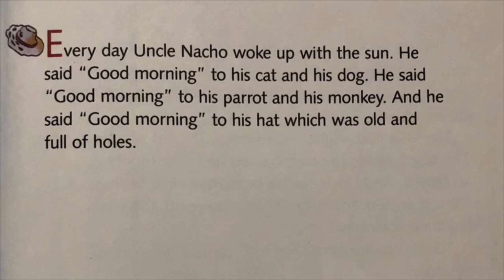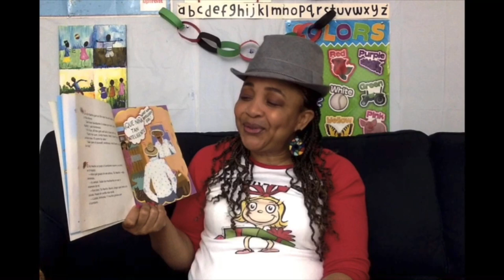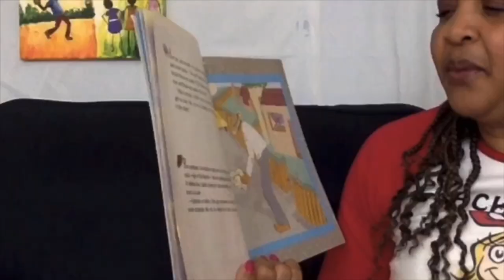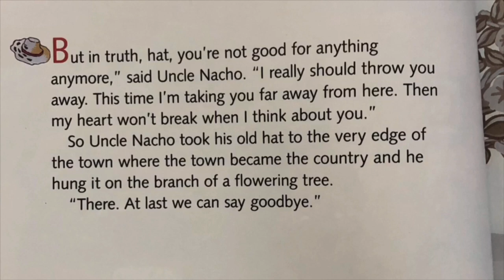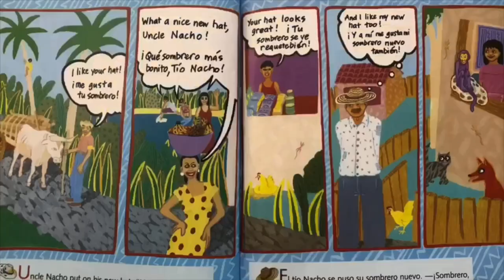Uncle Nacho’s Hat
Uncle Nacho’s Hat. (Adapted by Harriet Rohmer and illustrated by Mira Reisberg)
Can Uncle Nacho get rid of his old hat now that he has a new one? Come along on this 'hat-tention' grabbing adventure of the hat that kept coming back.